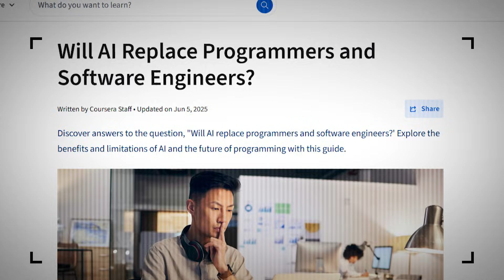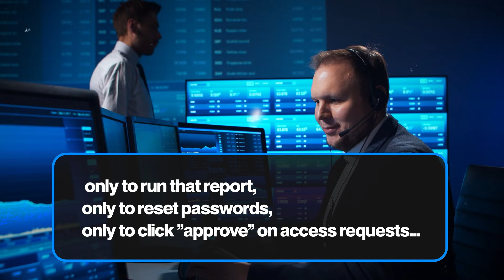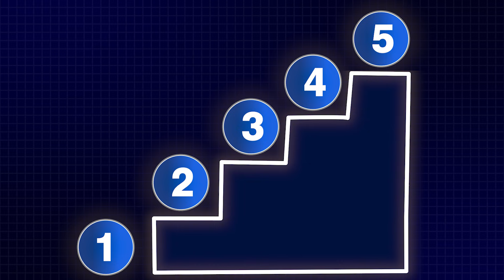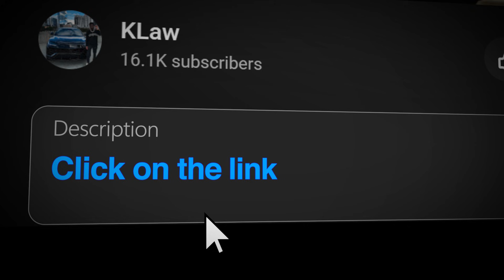Is Learning Coding Worth It in 2025?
Apply to work with me 1-on-1 and get your Tech/Cyber

If you’re tired of spinning your wheels trying to break into tech — this video is for you.

You’ll learn how to:
✅ Map your exact path to a six-figure cybersecurity career
✅ Build discipline and momentum (even if you’ve been inconsistent)
✅ Get 1-on-1 support until you land your first role

Whether you’re ambitious but struggling to stay focused — or ready to finally bet on yourself — this video gives you the real blueprint to turn potential into results.

Work With Me:
💼 Lifetime access, 1-on-1 mentoring, job placement support, and certification guidance.